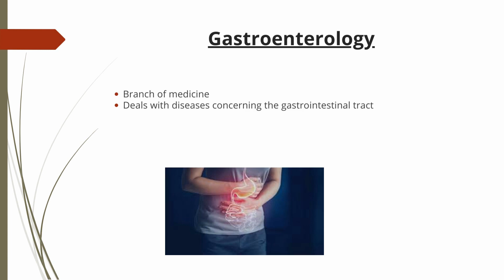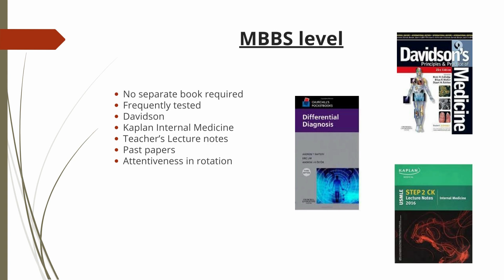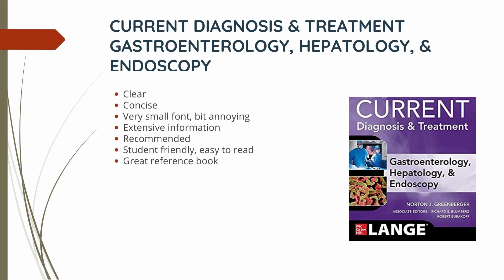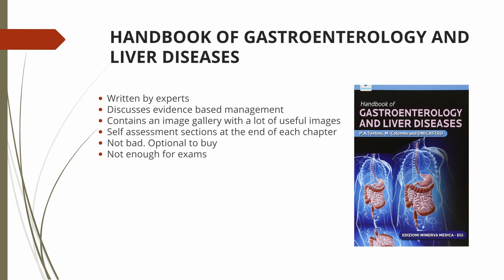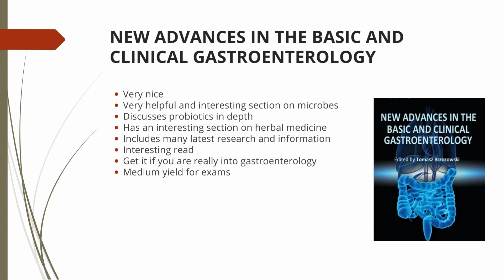Gastroenterology | Book Review Series | Lecture 32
Assalam o alaikum! This video is one of the many book reviews for Medical Students. This one in particular is about Gastroenterology books.

Hope you find this book review helpful

Best wishes for your studies and future career in medicine.
I really hope you can benefit from this video series. Peace.